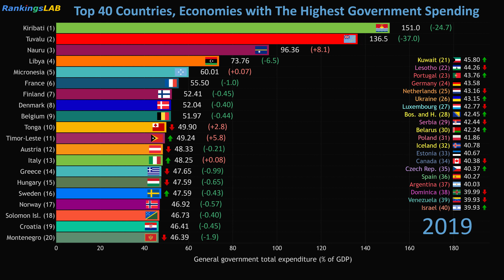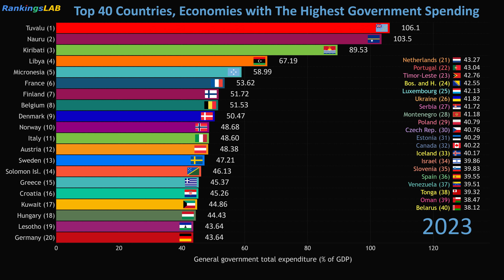Top 40 Countries with The Highest General Government Total Spending (1989-2023) [4K]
Total expenditure consists of total expense and the net acquisition of nonfinancial assets.
The video compares General government total expenditure of the top 40 countries/economies on a dynamic graph. Dates range from 1989 to 2023 - historical data and prediction. The data is presented in % of GDP (yearly).
Note: Apart from being on an accrual basis, total expenditure differs from the GFSM 1986 definition of total expenditure in the sense that it also takes the disposals of nonfinancial assets into account.

Source: International Monetary Fund

There is no complete data available for some countries. To obtain a smooth video quality values for some years were generated automatically.